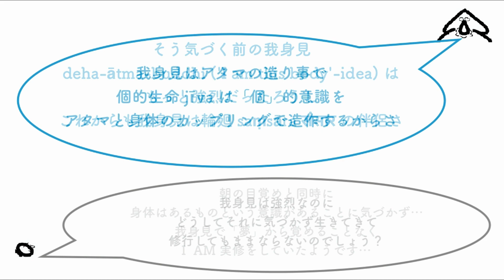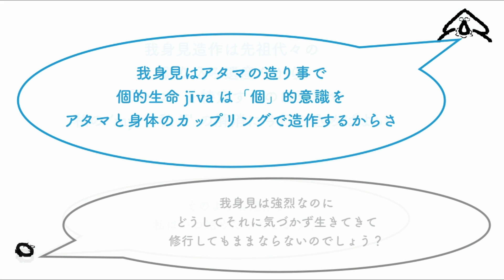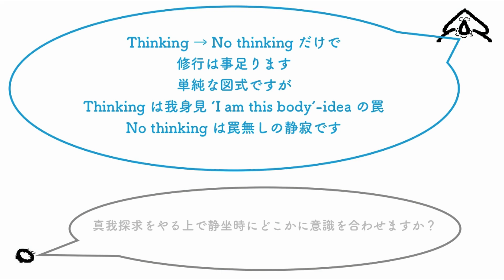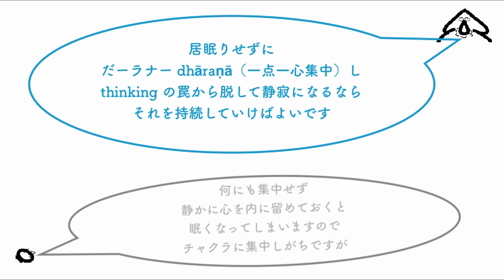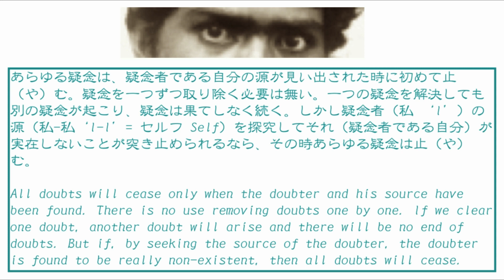2023.08.10 最近のQ&Aから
私の 'my' 疑問はいつもややこしいけれど、私-私 'I-I' = セルフ Self 覚智者の解答は常にシンプル。